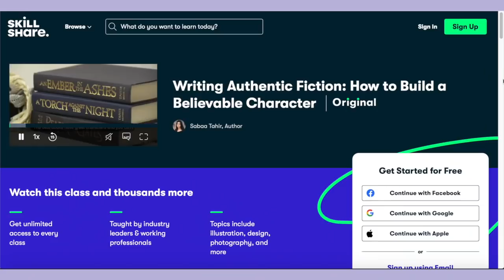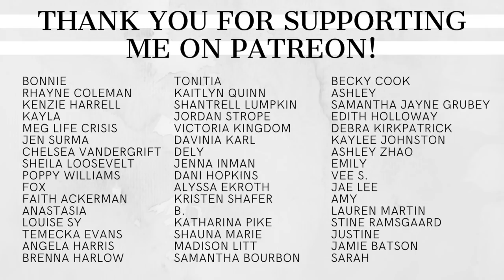Why I Self Publish My Books // Pros and Cons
✨Socials✨
↝ Vlog Channel: @KatieWismer